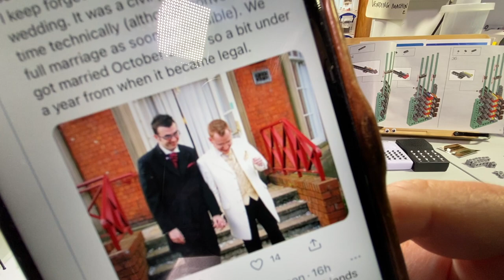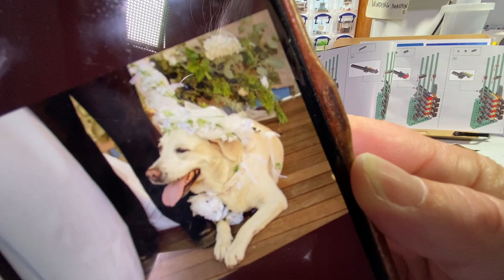LEGO 21327 Typewriter Bag 2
Holy heck, the technics today are above and beyond.